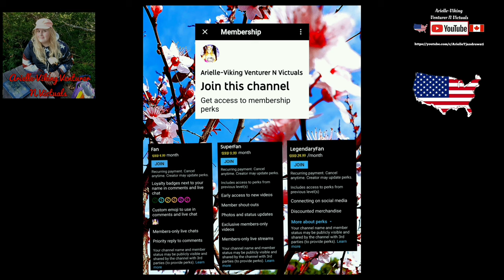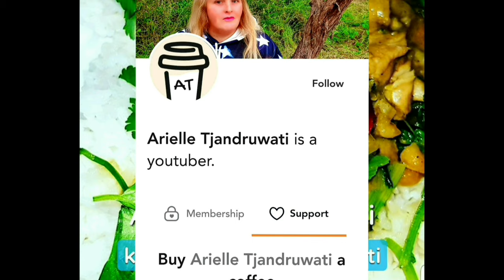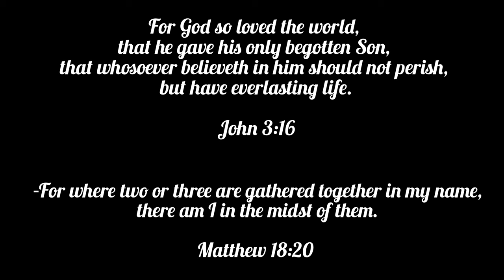Getting to Know You Tag tnoggettingtoknowyoutag Hosted by The New Orleans Gardener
In this video "Getting to Know You Tag tnoggettingtoknowyoutag Hosted by The New Orleans Gardener" I join in with this collaboration hosted by The New Orleans Gardener @TNOG511 I was tagged by @GailsSouthernLiving and @HolmansHomestead to answer 40 questions about myself. To participate, I was asked to tag 5 channels myself who are - @SimplyJanHomestead @jamiescountryliving @LorriesWorld @papawskitchen and @odiethebostonterrier2746

Freedom comes at a cost of eternal vigilance!

☆ Please consider supporting me to buy much-needed cooking equipment, expensive ingredients, computer equipment, cameras and filming equipment

☆If you love my channel and wish to promote my videos in another way by wearing my channel logo, please checkout my swag at -

40 Questions for the tag.
01. Do you have any pets?
02. Are you in a relationship?
03. Do you drink alcohol?
04. Do you believe in God?
05. Hotdogs or Cheeseburgers?
06. What's your favorite food?
07. What do you drink in the AM?
08. Can you do 100 pushups?
09. Favorite season of the year?
10. Favorite hobby?
11. Do you have any tattoos?
12. Do you wear glasses?
13. Do you have any phobias or fears?
14. Do you have a nickname?
15. Favorite candy?
16. Do you believe in ghosts?
17. Rain or Snow?
18. Do you have any piercings?
19. Age?
20. French Fries or onion rings?
21. Do you have children?
22. Favorite color?
23. Can you sing?
24. Can you whistle?
25. Where were you born?
26. Do you have any siblings?
27. Can you cook?
28. Can you swim?
29. Shower or bath?
30. City or countryside?
31. Are you a good friend?
32. Any broken bones?
33. How many TVs in your home?
34. Worst pain ever?
35. Do you like to dance?
36. Camping or hotel?
37. Do you think you are weird?
38. How long have you been gardening?
39. What is your grow zone?
40. Tag 5 channels.

Some questions I missed and so will answer here as I'm not filming/editing this again 😁
20. I prefer French Fries over onion rings.
21. I don't have children.
22. Pink is my favorite color.
24. I can't whistle.
32. I broke a rib once when I was in an accident.

☆☆ To rewatch this video - "Getting to Know You Tag tnoggettingtoknowyoutag Hosted by The New Orleans Gardener"

Cooking, filming, photography, outdoor content and editing by "Arielle-Viking Venturer N Victuals" YouTube channel and "ArielleVikingVenturerNvictuals" Rumble channel. Filmed on a DJI Osmo Pocket 2. Edited with InShot V.I.P (paid) and the DJI Mimo app

Music used in this video: - Song 1